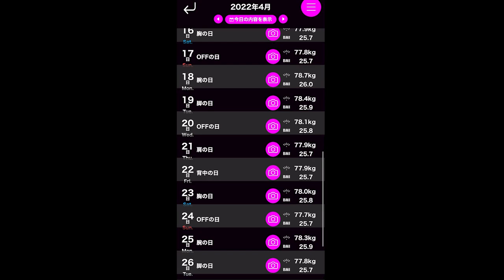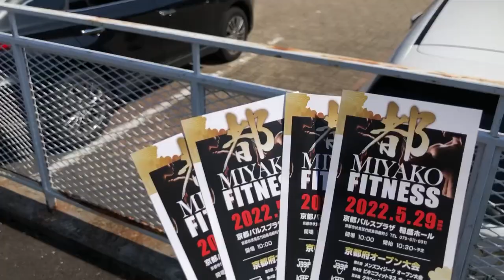フィジーク選手 染田の減量ルーティン #3【ビーレジェンド プロテイン】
フィジーク選手 染田の減量ルーティン
2022/5/29
■ビーレジェンド染田のチャンプロード
■ビーレジェンド染田が使っているサプリメント
■ビーレジェンド染田が着用しているトレーニングウエア